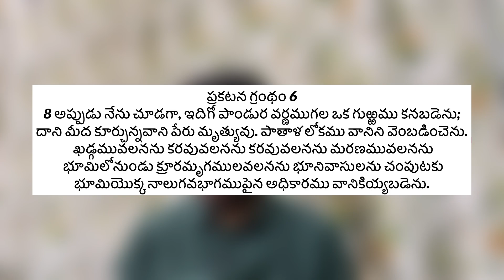దేవునికి బహిరంగ అపహాస్యం - Olympics 2024:. Watch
World is turning sinful and mocking god on global stage, dark spirits are working thoroughly to mislead many people in this. Repent and come back to god now.

ఈ వీడియో మిమల్ని బలపరచి, నూతన విషయాలను తెలియ చేసిందని భావిస్తున్నం, సువార్త పనిలో మా ప్రయత్నానికి మీ సహకారం అందించండి.

*Spread Gospel* 🕊️

Bro Jayson.

Christian Telugu messages, Christian Telugu Shorts,
Christian Telugu Songs, Olympics 2024, Olympics last supper 2024,